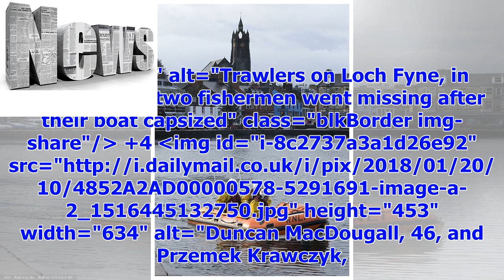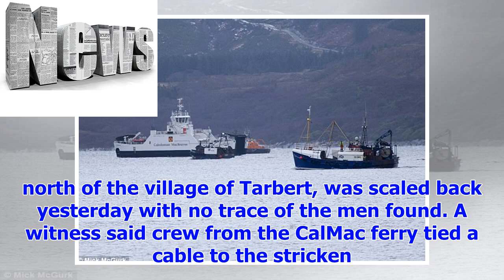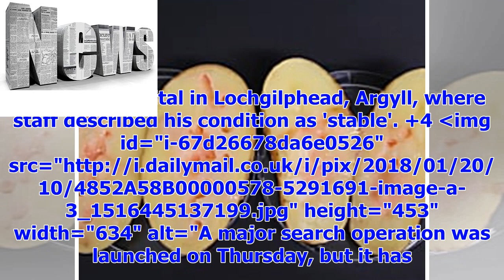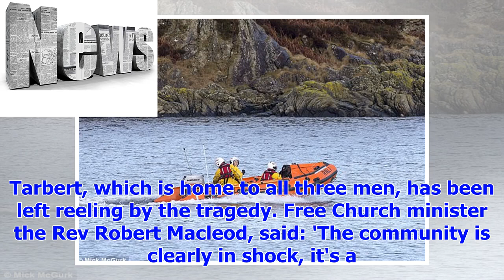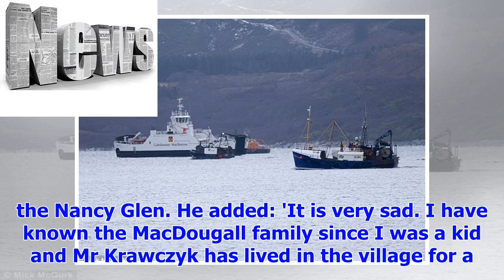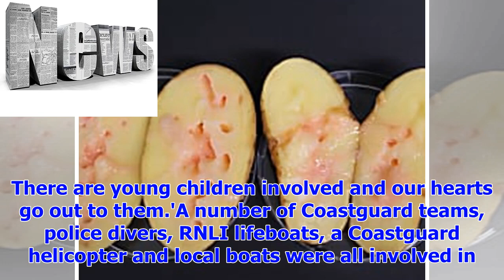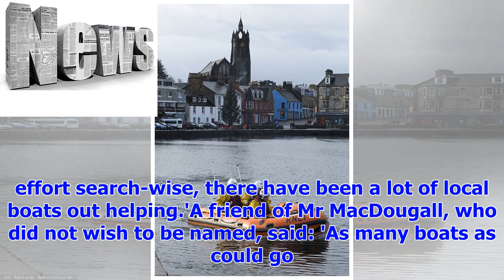TODAY NEWS | Two fishermen feared dead after prawn trawler capsizes off the Scottish Highlands desp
TODAY NEWS | Two fishermen feared dead after prawn trawler capsizes off the Scottish Highlands despite frantic rescue attempt by passing ferry